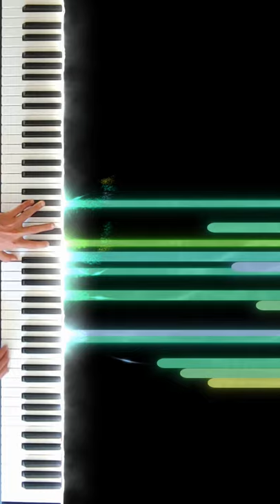Arbor Piano Visualizer 10